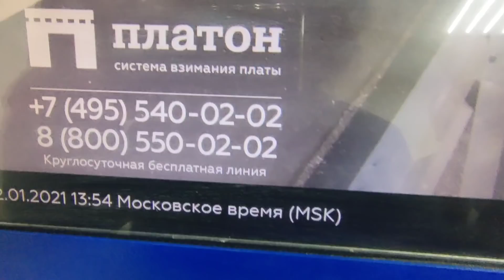🔥Сельхозники Камаз 65115 - на них можно заработать реально много!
Насколько рентабельны сельхозники Камаз 65115? Наши клиент скоро узнают об этом.

Камаз 65115 - проверенные рабочие лошадки. Мы получили заказ сразу на 2 штуки и с удовольствием его выполнили. Получились близнецы сельхозники, которых мы с удовольствием отгружаем в Калужскую область.
В день отгрузки мы вместе с заказчиками провели полный внешний и внутренний осмотр Камазов, проверили работ всех основных систем, провели обкатку, сверили номера. Устранили все замечания, которые возникли у клиентов при приемке сельхозников Камаз 65115.

Также помогли оперативно оформить маршрутные листы платон, для того чтобы ребята могли добраться до места назначения.

🚩Компания Жумади - лидер на рынке БУ техники КамАЗ. Продаем Камазы с пробегом и после капитального ремонта.
✔️Подберем или соберем любой автомобиль под ваши задачи.
✔️ Продаем в лизинг (поможем с оформлением), принимаем наличную и безналичную оплату с НДС .
✔️Проводим любые доработки и переоборудование, законно вносим изменения в ПТС.
✔️ Перегоним или доставим ваш КамАЗ в любую точку России.
✔️ Соблюдаем гарантийные обязательства — 3 месяца или 20.000 по всей России.
📞Позвоните нам. Подробно ответим на все вопросы или подберем автомобиль под ваши задачи - 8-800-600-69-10

00:00 - Тизер
00:30 - Отгрузка сельхозника Камаз 65115
01:00 - Обзор автомобиля Камаз
02:20 - Оформление платона в Набережных Челнах
03:18 - Приемка Камаз 65115, отзыв клиента
05:30 - Подписание документов по отгрузке
05:50 - Провожаем клиентов в дорогу